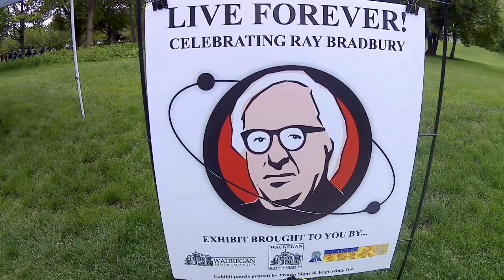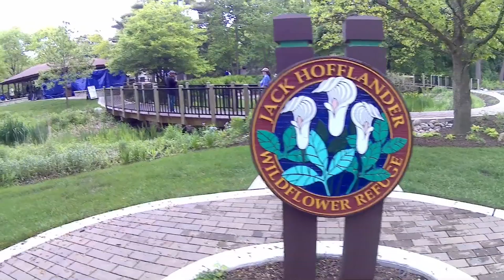Bradbury and a Bus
Hey everyone, Big news breaking in this weeks video. Spend sometime at the Ray Bradbury Arts and Music festival in Waukegan, IL.

I use Adobe Premier to edit my videos. I capture video and audio with the following equipment:

Handheld cameras:
I use and like the SJCAM SJ6 Legend 4K Action Camera It is a quality action camera with image stabilization that won’t break the bank.

The dash Camera I have chosen is the Vivitar - 4K Action Camera On the dash I am looking for a good quality picture, but since it is mounted on the dash I don’t worry about image stabilization or mic quality. Although this does have a pretty good mic. For what I need it is a super deal.

Tripods
DAISEN Camera Tripod, Octopus Camera Holder
Neewer Video Stabilizer for Digital Cameras, SLR's and Camcorders
Camera Stabilizer Handle Grip Triple 3 Shoe Mount Camcorder Stabilizer Scorpion

Microphones
RockDaMic Professional Lavalier Microphone
TAKSTAR SGC-598 Interview Microphone for Nikon/Canon Camera/DV Camcorder